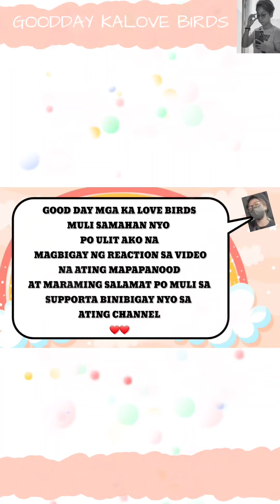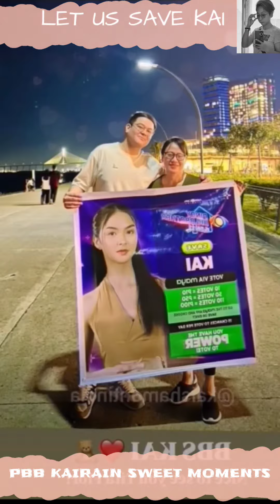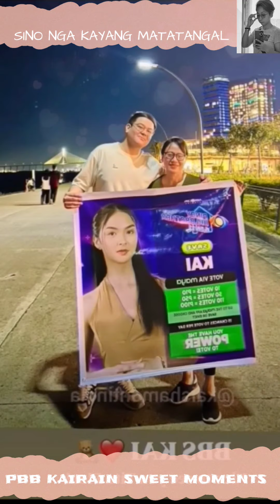KAI AND RAIN | HERES MORE PAKILIG GUYS.. RAMDAM NA RAMDAM NA NGA TALAGA UY!!